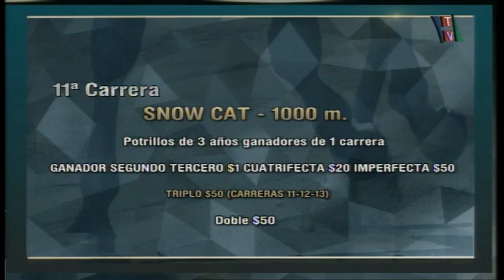Carr.11 Premio: SNOW CAT 17-11-2022